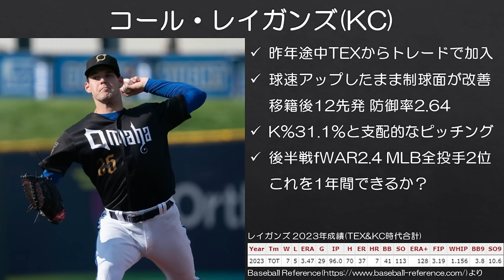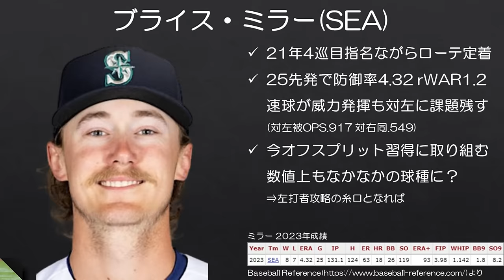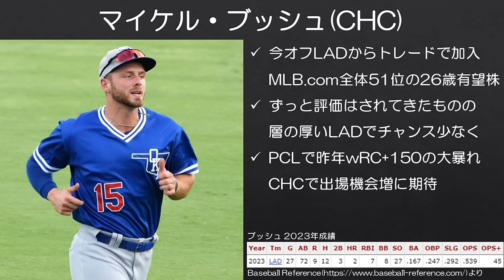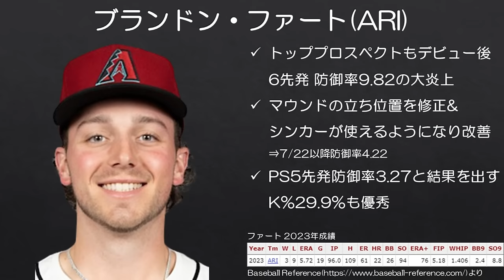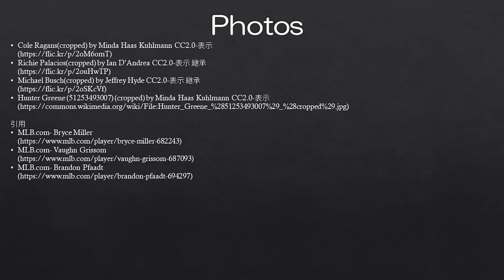【MLB】2024年ブレイクに期待したい7人の選手をピックアップ！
今年こそ期待通りとなるのか？
（基本既にMLBデビュー済みの選手で、現在よりももう一段上の活躍に期待している選手をピックアップしています）

■116 Wins初監修『メジャーリーグは知れば知るほど面白い』 現在予約受付中です！